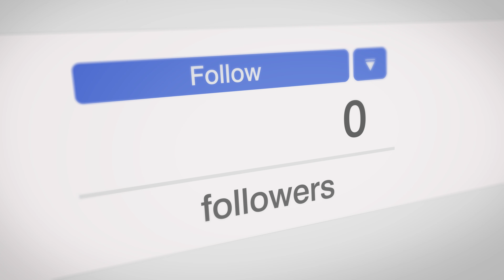5 FATALE FEHLER - Die ich als Beauty-Dienstleister begangen habe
In diesem spannenden YouTube Video erklärt dir Burcu ihre fatalen Fehler, die sie als Beauty-Dienstleister in ihrer Anfangszeit begangen hat.